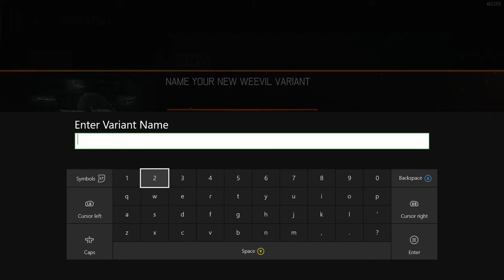250 CRYPTOKEY SUPPLY DROP OPENING!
DISCLIAMER: I DO NOT TAKE CREDIT FOR ANY MUSIC USED IT THIS VIDEO